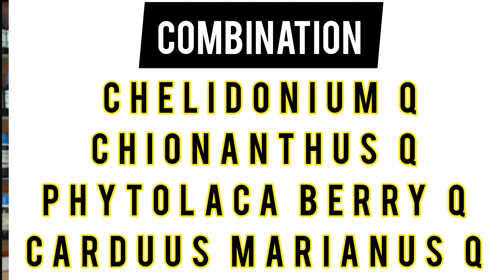Fatty LiverTreatment | جگر کی چربی کا علاج Homoeopathic Medicines | Dr Arbab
I am H/Dr Shah Bakhsh Arbab,
I have explained Fatty liver disease.
 Fatty liver disease is a common condition caused by the storage of extra fat in the liver. Most people have no symptoms, and it doesn’t cause serious problems for them. In some cases, though, it can lead to liver damage. The good news is you can often prevent or even reverse fatty liver disease with lifestyle changes.

HOMOEOPATHIC TREATMENT:-
1. Natrum Sulph 30ch three drops two timesaday
2. Nux Vomica 30ch three drops evenings on tongue.

FLC COMBINATION:-

1. Chelidoium Q
2. Chionanthus Q
3. Phytolacca Berry Q
4. Carduus Marianus Q
Mix all four medicines in Equal proportion in an empty bottle.
How to use the combination:-
Twenty drops three timesaday in less than half cup of lukewarm water.

ATTENTION:-

ANY INFORMATION ON DISEASES AND TREATMENT AVAILABLE  AT THIS CHANNEL IS INDICATED FOR GENERAL GUIDANCE AND EDUCATIONAL PURPOSES ONLY AND SHOULD NOT REPLACE PROFESSIONAL MEDICAL ADVICE. ALWAYS SEEK THE ADVICE OF YOUR PHYSICIAN OR OTHER QUALIFIED HEALTH CARE PROFESSIONAL WITH QUESTIONS YOU MAY HAVE REGARDING YOUR MEDICAL CONDITION. OUR CHANNEL SHALL NOT BE LIABLE FOR ANY DIRECT, INCIDENTAL CONSEQUENTIAL, INDIRECT OR PUNITIVE DAMAGES ARISING OUT OF ACCESS TO OR USE OF ANY CONTENT AVAILABLE ON THIS CHANNEL.
BE HAPPY  AND PROUD.
THANK YOU VERY MUCH.
DR. SHAH BAKHSH ARBAB.

Dr Arbab.